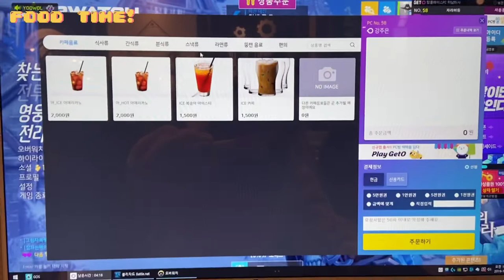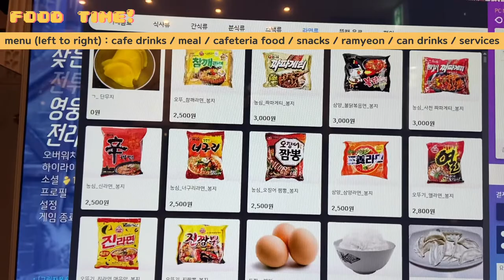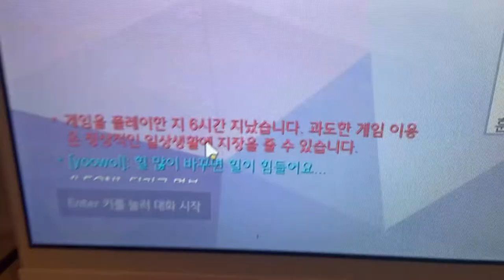couple date at korean pc bang 🌟 overwatch & mukbang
hello everyone!

on new year's eve, i went to a korean pc bang with my boyfriend for some good overwatch.
we were there for 6 hours 😱 getting lost in the game.

i hope to bring you more content about fun things in korea and maybe more gaming? ?